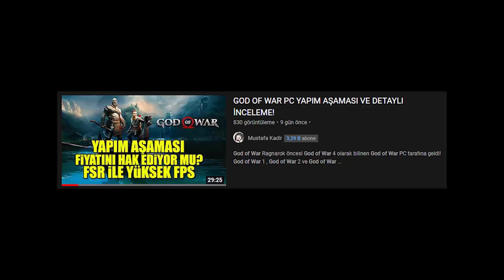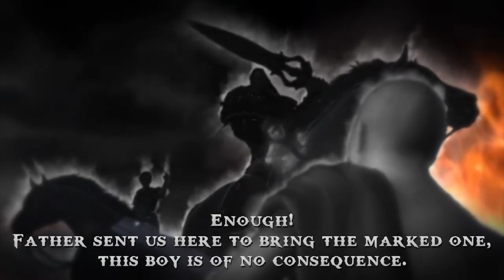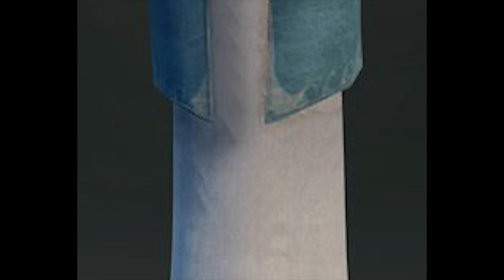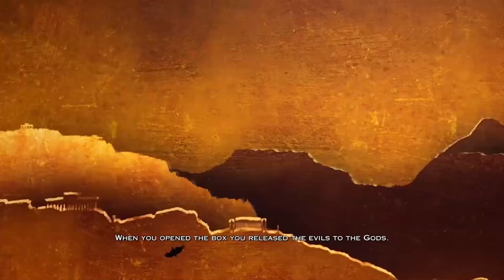GOD OF WAR HİKAYESİ, SOFT REBOOT, OYUN BİTTİKTEN SONRASI!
God of War Ragnarok çıkışı öncesi God of War 4 olarak bilinen ve serinin soft reboot haliyle devam oyunu olarak kabul gören ve PC platformuna gelişiyle God of War PC olarak anılan oyun, God of War 1, God of War 2, God of War 3 ve ara oyunlar da dahil tüm God of War serisinin hikayesi, God of War Ragnarok oyununa dair bilinenler ve God of War 2018 'i bitirdikten sonrası için tüm merak ettiklerinizi bu videoda bulabilirsiniz!

DAKİKALAR;
00:00 Dikkat
00:33 Açıklanması gereken bir konu
00:54 Bölüm 1 - God of War Hikayesi
33:20 Bölüm 2 - Soft Reboot
36:41 Bölüm 3 - Oyun bittikten sonra bizi bekleyenler